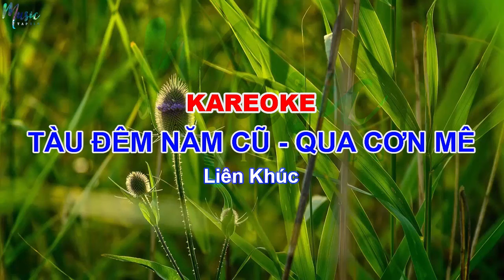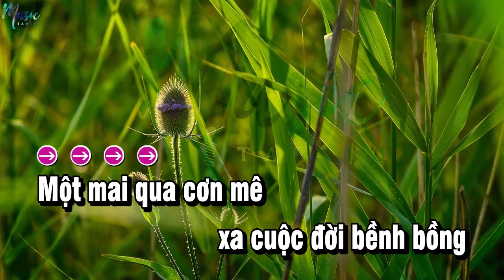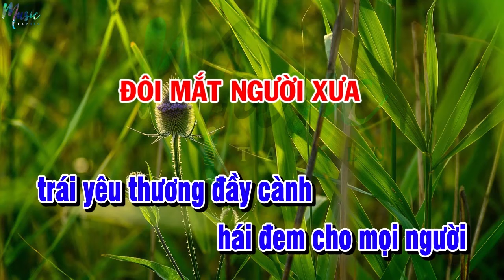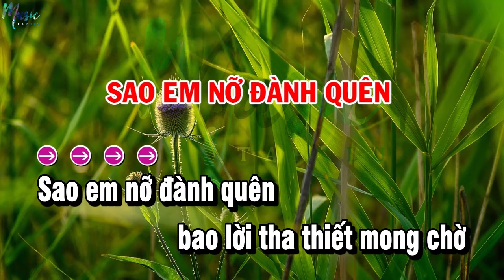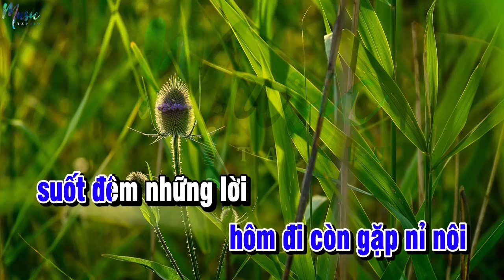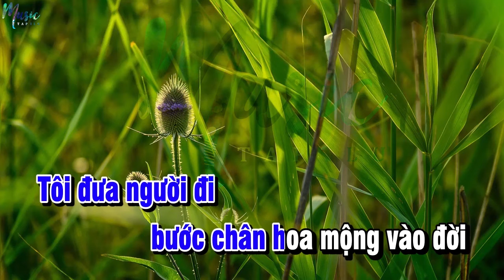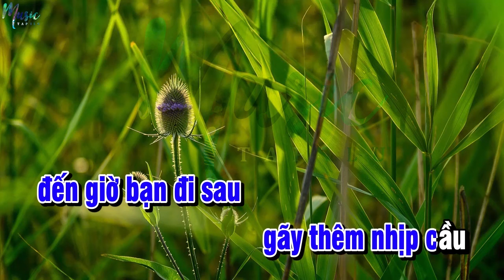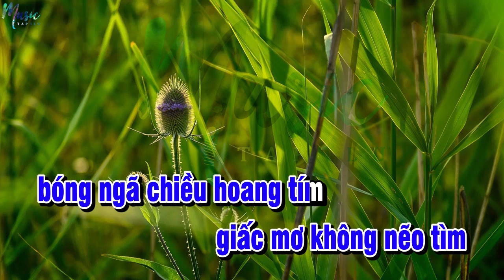Karaoke Liên Khúc Bolero Nhạc Sống 2020 || TÀU ĐÊM NĂM CŨ - QUA CƠN MÊ